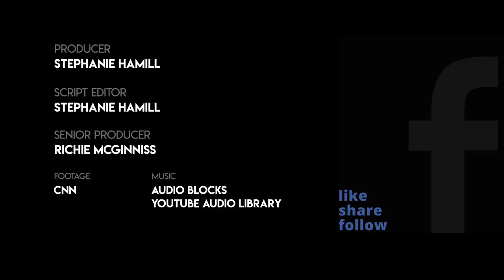Is Bernie Sanders Sexist? We Asked 'The Liberal Sherpa'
Is Sen.Bernie Sanders a sexist like Sen.Elizabeth Warren claims?
We asked 'The Liberal Sherpa' Cathy Areu to weigh in on the recent tiff between the two candidates.